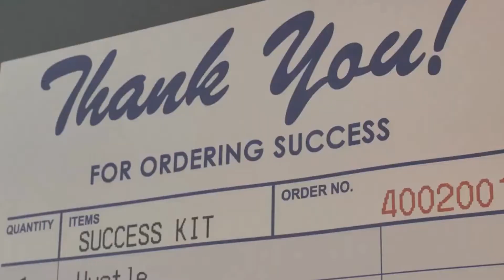The Importance of Sticking to your Processes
Showing up and staying committed to your obligations is important. In the video, Brent talks about how important it is to stick to your processes.